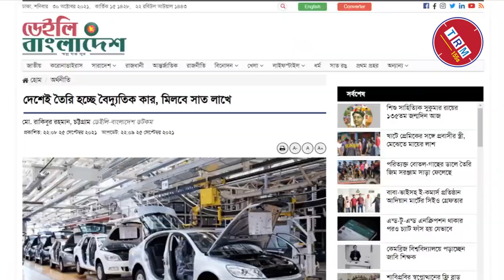For The first Time Bangladesh Will Make Electric Vehicle || 2021 || TRM 155s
This video is published on 31 Oct, 2021

For the first time in the country, electric vehicles will be produced. The total cost of the project proposed by Bangladesh Auto Industries Limited (BAIL) is estimated at Tk 335 crore. Of these, five banks and non-bank financial institutions are arranging syndicate loans of Tk 16 crore. The rest of the money will come from equities and foreign direct investment.The chief manager of the syndicate loan is Bangladesh Infrastructure Finance Fund Limited (BIFFL). The others are Agrani Bank Limited, Islami Bank Bangladesh Limited, Bangladesh Development Bank Limited and First Security Islami Bank Limited.Lenders have recently signed an agreement with BAIL at Dhaka Club.